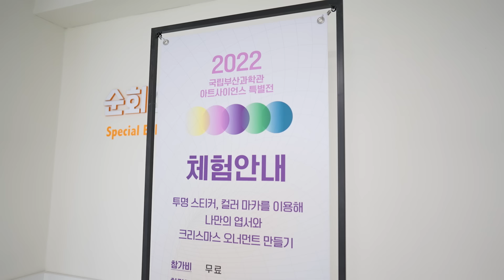[🎥현장스케치] 어린이과학관 2022 아트사이언스 특별전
2022아트사이언스 특별전 - 처음 만나는 과학이
국립부산과학관 어린이과학관에서 열렸습니다!

많은 관람객들과 함께 한 즐거운 현장